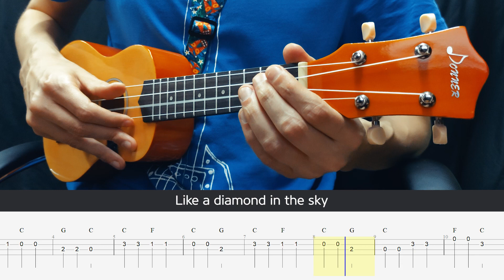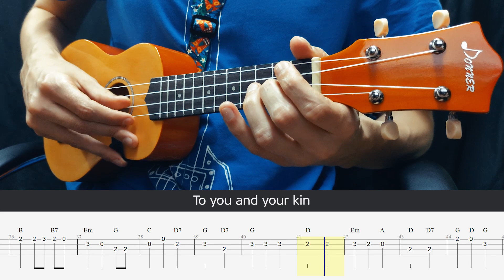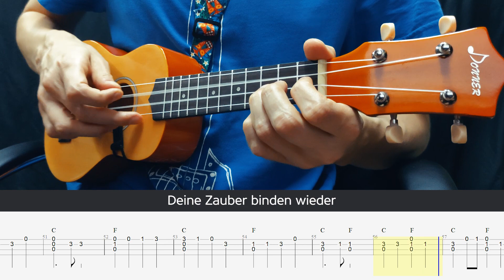5️⃣ Easy Ukulele Tabs for Beginners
5 very easy ukulele tabs for absolute beginners. You can play it even on acoustic guitar, but for the same sound install the capo on the 5-th fret.
You can download the tabs from my website (link below).

00:00 Twinkle, Twinkle, Little Star
00:33 Yankee Doodle
00:54 Happy Birthday
01:12 We Wish You A Merry Christmas
01:40 Ode To Joy

🎸 Ukulele (укулеле): Donner DUS-10N
🎤 Microphone (микрофон): Saramonic SR-MV7000
🎶 Automatic Tuner (автоматический тюнер): Roadie 3

👉 One more channel with free tabs (еще один канал с табами)